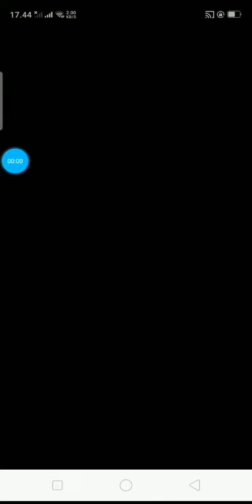Alolan Marowak Pokemon Shuffle Indonesia